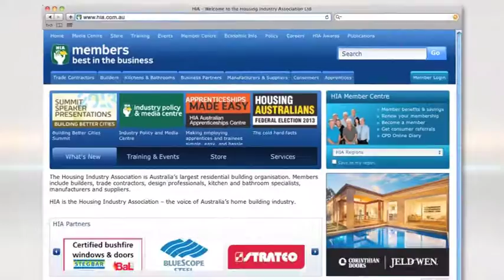The West Real Estate Program on ch7 S03E30 HIA Tips Pt 2